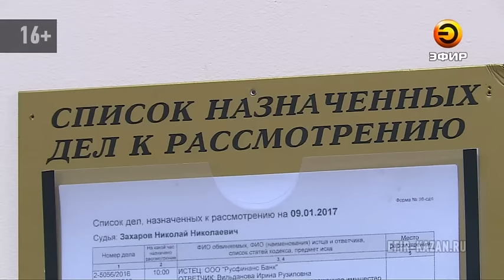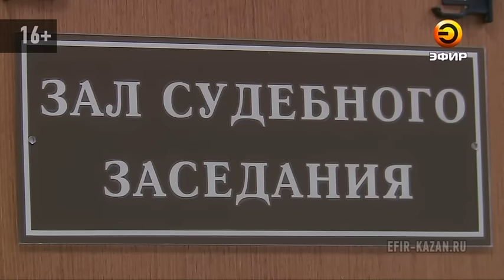Бурильщики, работавшие на строительстве Керченского моста, обратились в суд